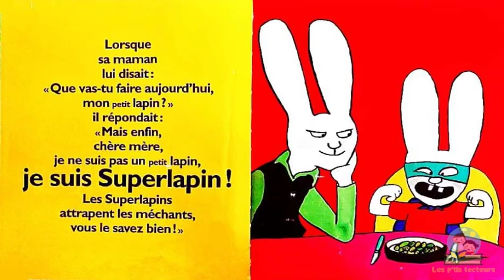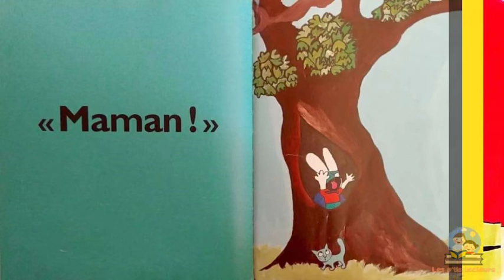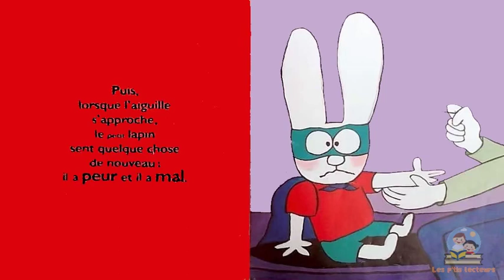Simon - Superlapin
Livre audio

SUPERLAPIN
Auteur : Stéphanie Blake
Éditeur : L'école des Loisirs

Résumé :
Il était une fois un petit lapin qui se prenait pour Superlapin. Lorsque sa maman lui disait : « Que vas-tu faire aujourd'hui, mon petit lapin ? », il répondait : « Mais enfin, chère mère, je ne suis pas un petit lapin, je suis SUPERLAPIN ! Les Superlapins attrapent les méchants, vous le savez bien ! » Et le petit lapin - pardon, Superlapin -, dans son costume de Superlapin, partait chasser les méchants. Superlapin n'a peur de rien. Il peut sauter dans le creux d'un arbre, même s'il y fait très froid et très sombre. Même s'il y a un méchant armé d'une épée caché à l'intérieur. Un petit lapin, lui, a peur du noir quelquefois, et si une écharde s'est enfoncé dans son doigt, il a mal. Alors, quand on est Superlapin, mais quand même aussi un petit lapin, on a parfois un peu besoin de sa maman.